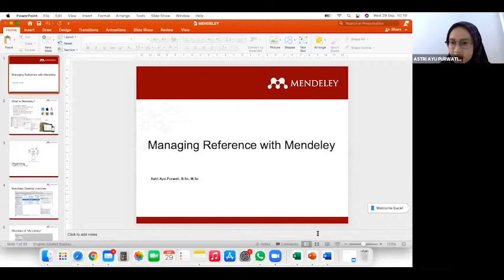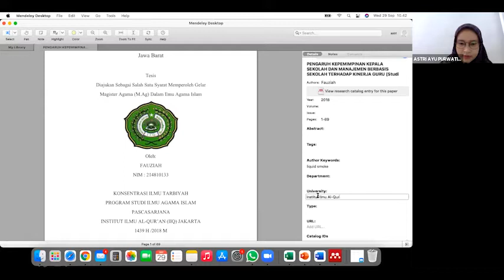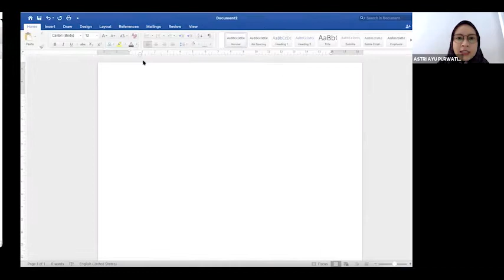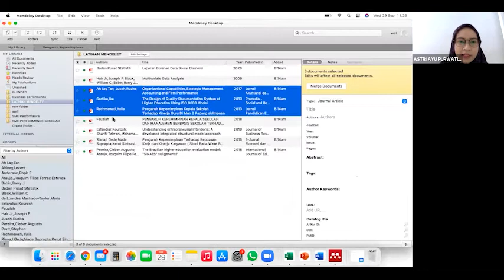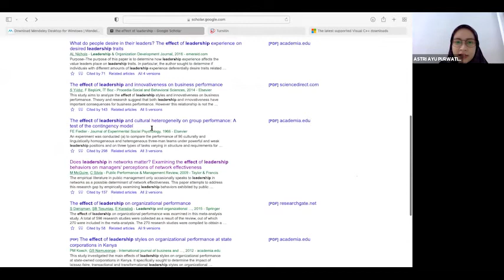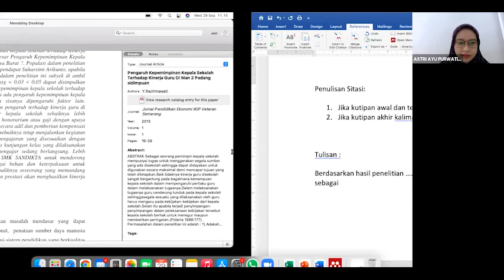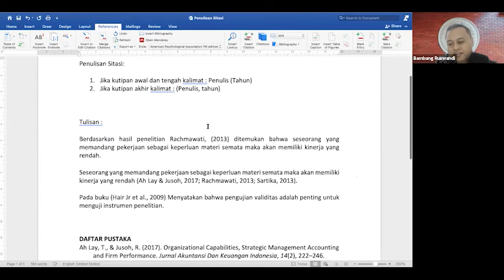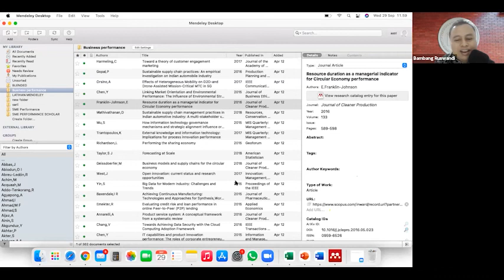Workshop: Mengelola Referensi Karya Ilmiah dengan Mendeley